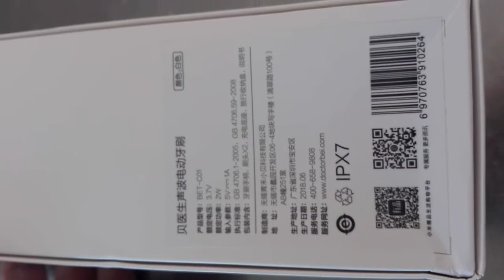😁🍽 Unboxing y review cepillo dientes eléctrico Xiaomi Bet-C01 by mixim89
En el siguiente vídeo les mostramos el Unboxing y review del cepillo de dientes eléctrico Xiaomi Bet-C01 by mixim89

TOP Nº1___TIENDAS DE INTERÉS ___ donde hemos adquirido los productos para nuestros videos. Puede echar un vistazo si quiere, hay ofertas muy muy buenas.

Las mejores motosierras gasolina, de batería y eléctricas, además de recambios, accesorios para reparación y mantenimiento. Comprar nueva o reparar su antigua motosierra gasolina? Solución?

Si está buscando kits de energía solar fotovoltaica, En DeAutoconsumo, conocerá este maravilloso sector del autoconsumo solar eléctrico, le explicamos todos los detalles de cómo producir su propia energía y ahorrar dinero al máximo, como montar su propio kit solar de autoconsumo, ha pensado todo lo que podría hacer con el dinero que puede llegar a ahorrar?